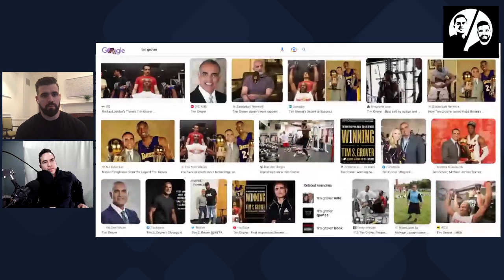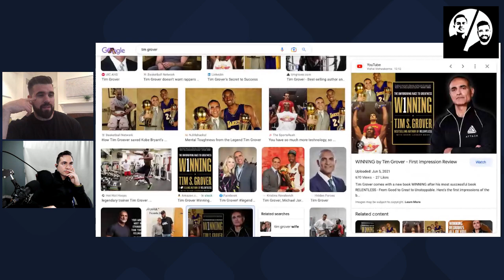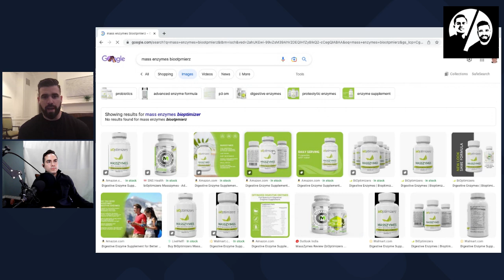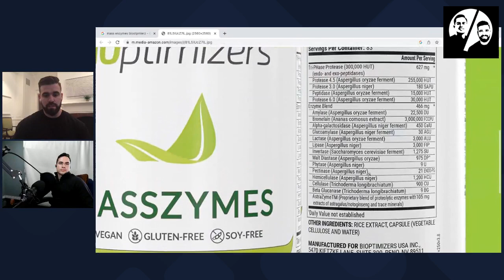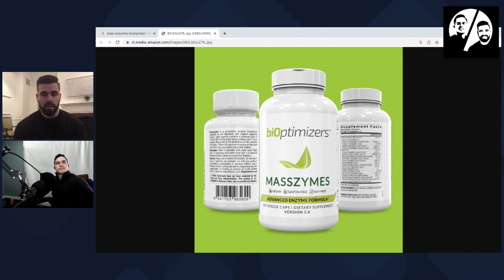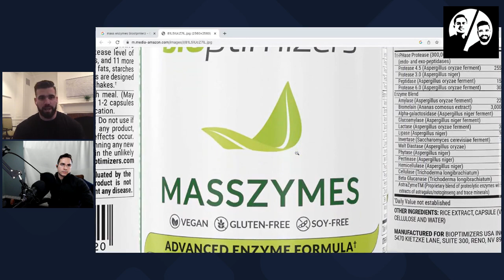Episode 15 - The Skinny on Weight-Loss Drugs 💪 💉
0:00  Introduction

0:45 Seamus and Marcos share their opinion on the new wave of weight loss drugs that have hit the market

5:24 GLP-1 Agonist: What they are and how they do what they do

9:27 Side effects that patients are reporting: do the positives outweigh the negatives?

12:33 “Weekday” dieting and how weekends can slow losses

15:03 The necessity for micro and macro nutrients

18:19 Consistency is key: Even with the meds, you have to find the form of restriction (intermittent fasting, low carb, calorie restriction, etc) that works for you. Time, foods or portions…that’s the secret.

25:55 Misconceptions about super fit people: Believe it or not? They have to find motivation, too!

31:21 Getting your steps in via innovation…making the changes fit into your day rather than your day fit into the changes

37:20 It’s not about a perfect plan, it’s about a flexible one

40:47 Icon of the Week: Tim Grover (keynote speaker, author, consultant to business leaders and athletes such as Kobe Bryant, Michael Jordan, Dwayne Wade, and so on).

48:49 Re-pivoting your life’s aim between goals as you grow: Are we ever, as humans, satisfied?

56:41 The fastest way to get results: invest in yourself and hold yourself accountable

1:02:40 Product of the Week: Masszymes Digestive Enzymes by Bioptimizers. Highly concentrated with best digestive enzymes that digest proteins, starches, sugars, fibers, and fats

1:10:04  Conclusion

 Referenced in the pod
18:24 Layne Norton
23:30 Grover, Tim “Winning: The Unforgiving Race to Greatness”
Duhigg, Charles “The Power of Habit: Why We Do What We Do in Life and Business”
40:47 Icon of the Week: Tim Grover
47:08 Nirmal Purja, subject of the documentary “14 Peaks: Nothing is Impossible”
1:02:40 Product of the Week: Masszymes Digestive Enzymes by Bioptimizers
1:03:43 Dan Garner on Complete Human Performance “The Importance of Gut Health and ultimate compensators, Episode 48”.